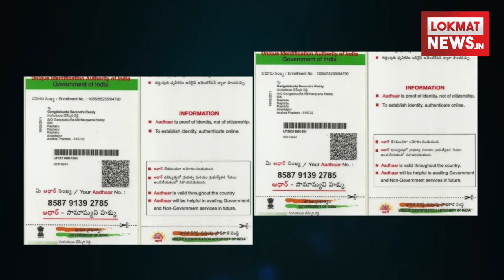क्या आपने भी Aadhar Card को Laminate करवाया है ?आपको भुगतना पड़ सकता है ये नुकसान | Lokmat Hindi News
भारतीय विशिष्ट पहचान प्राधिकरण (यूआईडीएआई) ने जनता को आगाह किया कि वह प्लास्टिक वाले या लेमिनेटेड आधार स्मार्ट कार्ड के चक्कर में नहीं पड़े. क्योंकि इनकी अनाधिकृत छपाई से क्यूआर कोड काम करना बंद कर सकता है या उनकी सहमति के बिना ही व्यक्तिगत जानकारी सार्वजनिक हो सकती है. प्राधिकरण का कहना है कि आधार पत्र या इसका कटा हुआ भाग, सामान्य कागज पर आधार का इंटरनेट से निकाला गया संस्करण या एम आधार पूरी तरह वैध है.प्राधिकरण का कहना है कि आधार स्मार्ट कार्ड की अनाधिकृत छपाई से उपयोक्ता को 50 से 300 रुपये की लागत आएगी जो कि पूरी अनावश्यक है. प्राधिकरण ने एक बयान में कहा है, ‘प्लास्टिक या पीवीसी आधार स्मार्ट कार्ड का आमतौर पर क्यूआर कोड के रूप में इस्तेमाल नहीं किया जा सकता क्योंकि अनाधिकृत छपाई के दौरान यह कोर्ड काम करना बंद कर देता है.’इसके अनुसार इसके साथ ही इस प्रक्रिया में उपयेक्ता की व्यक्तिगत जानकारी उसकी मंजूरी के बिना ही सार्वजनिक की जा सकती है.यूएडीएआई के सीईओ अजय भूषण पांडे ने कहा कि प्लास्टिक स्मार्ट कार्ड पूरी तरह अनावश्यक व बर्बादी है क्योंकि डाउनलोड कर सामान्य कागज पर प्रकाशित आधार कार्ड या ‘एम आधार’ पूरी तरह वैध है.